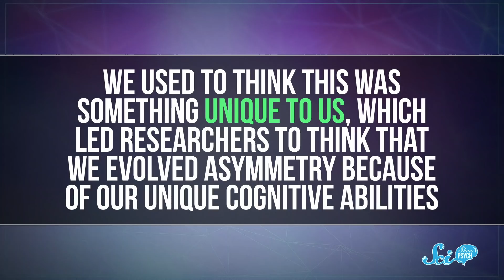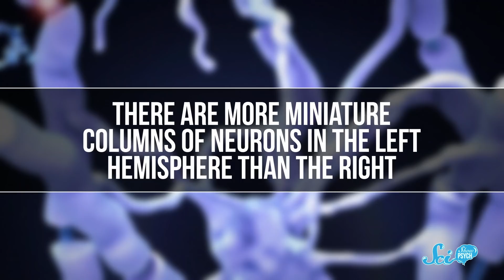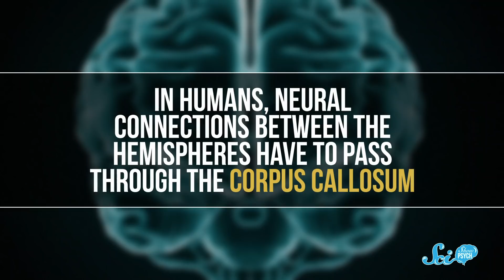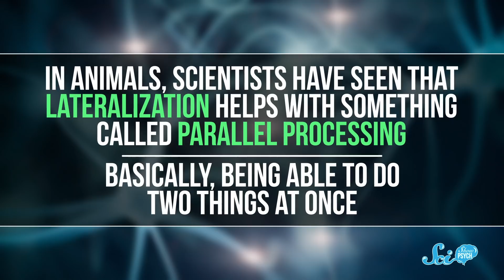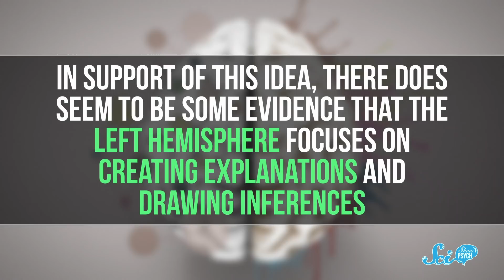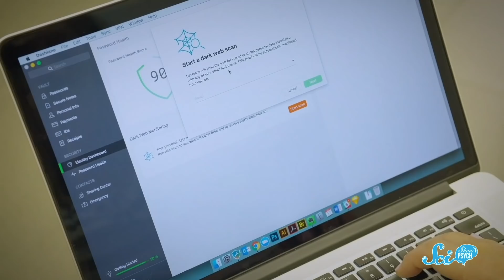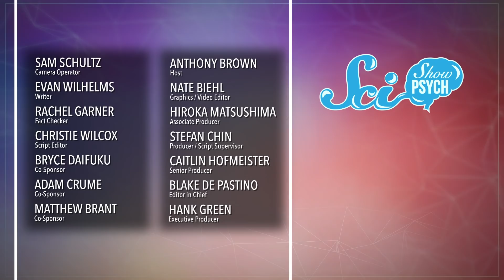Why Do Our Brains Have Distinct Hemispheres?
We used to think having a distinct left and right brain was something unique to humans. But brain lateralization has now been found in everything from chickens to spiders! Does this change our theories for why some brains work that way?